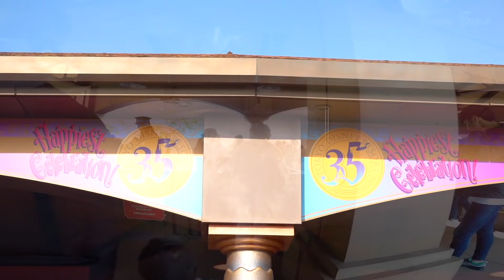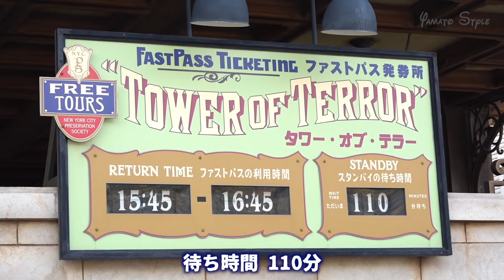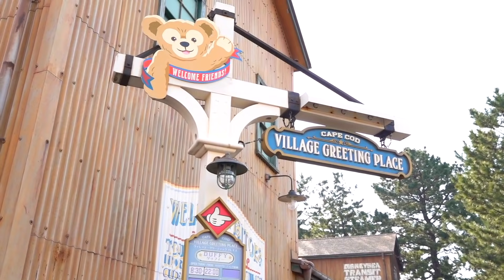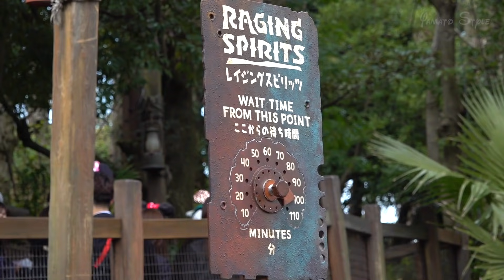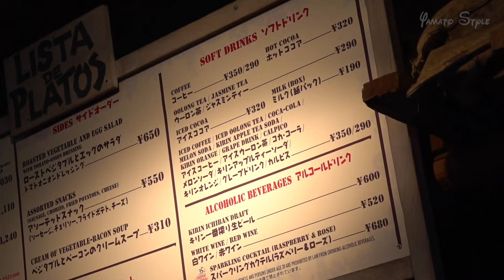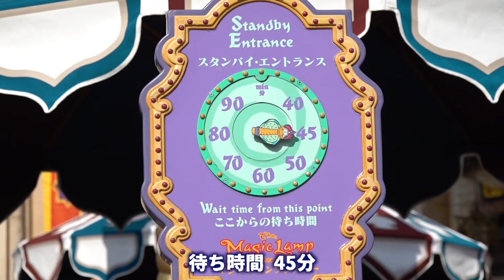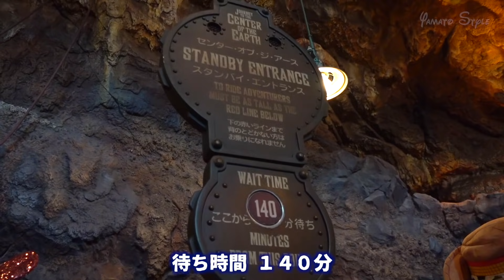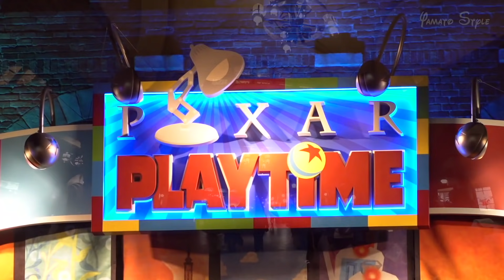東京ディズニーシー 2019.2.16の様子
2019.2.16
入園者数：42,000人
最高気温：12℃